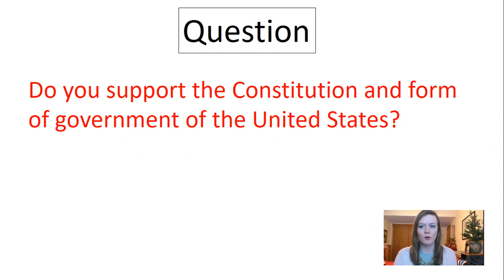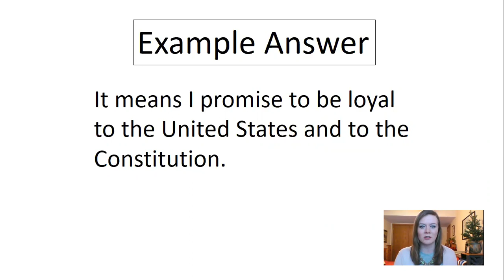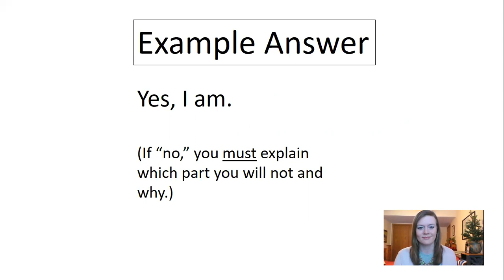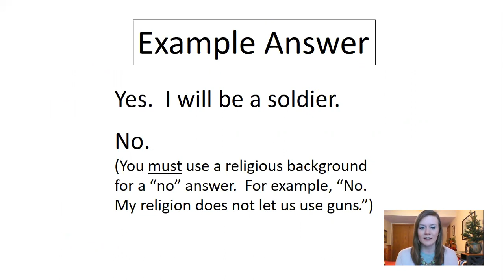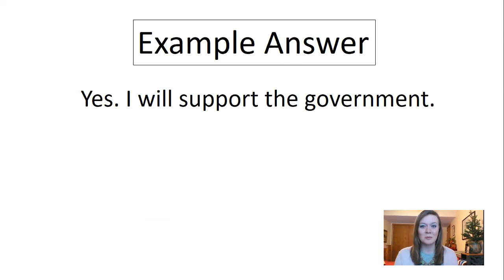U.S. Citizenship: Yes/No N-400 Questions 4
This series of videos will help you to practice some of the Yes/No questions that you may be asked at your official United States Citizenship Interview.  These are some of the questions from the N-400 Citizenship Application.